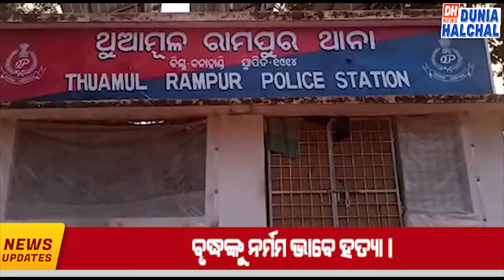ODIA HEADLINES 04 JULY 2021